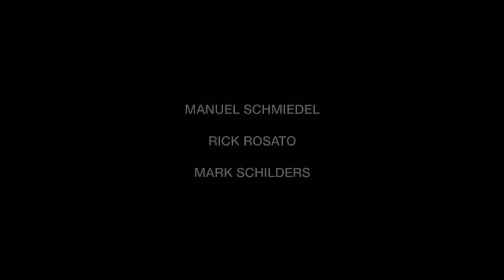Manuel Schmiedel Trio - Segment (live in Berlin)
Manuel Schmiedel - piano
Rick Rosato - bass
Mark Schilders - drums

"Segment" (Charlie Parker)

Recorded live at A-Trane Berlin, January 20, 2016